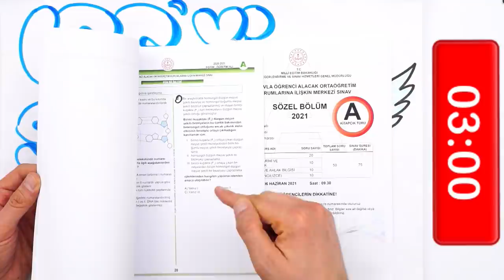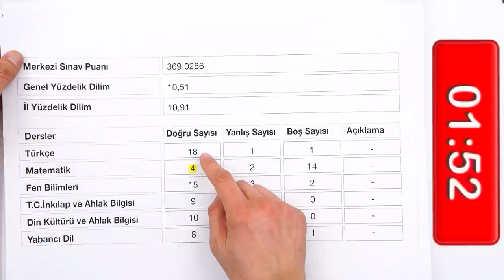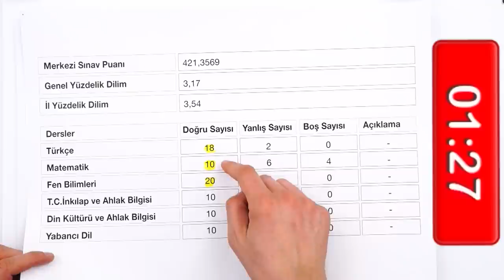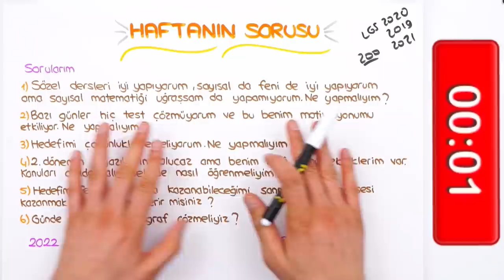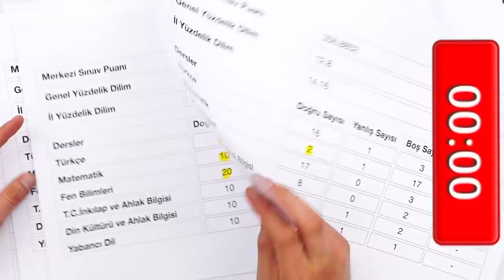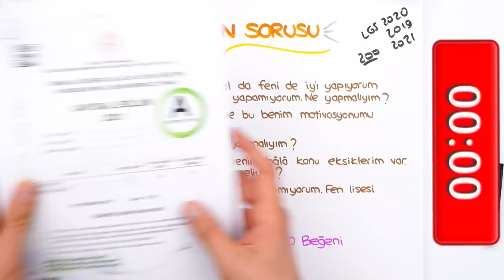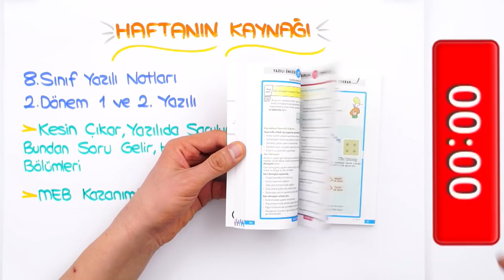LGS'ye Son 80 Gün! 💥 Yazılılar İçin Konu Eksiklerimi Nasıl Kapatırım❓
✍ Yazılı Notları ile Başarını Katla!
🔹 4'lü LGS Motivasyon Denemeleri ile Netlerini Artır!
LGS'ye 80 Gün kaldı! Sayısal dersleri nasıl halledebilirim? Hedefleri ertelemek ne kadar doğru? 2.Dönem yazılı taktikleri neler? Her gün test çözmeli mi? 🤔